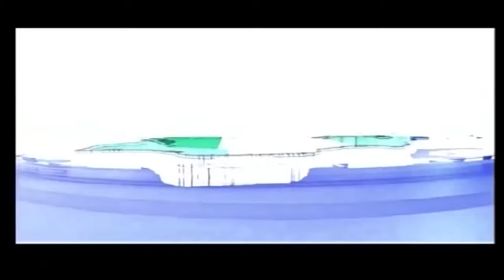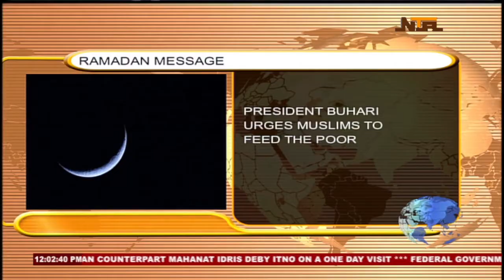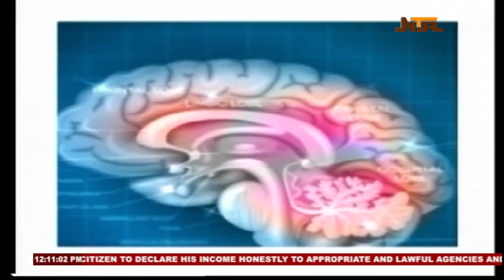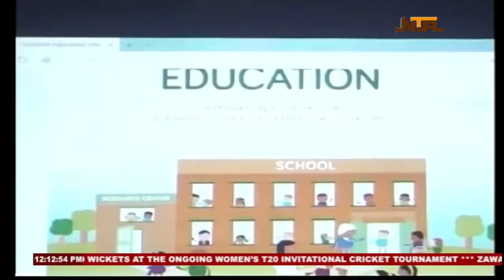Panorama | 2nd April 2022 | NTA